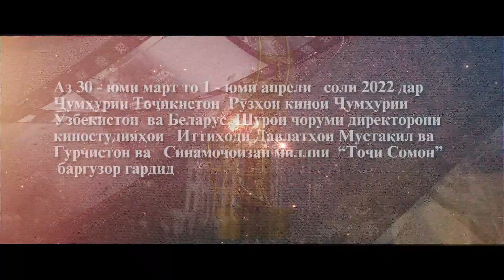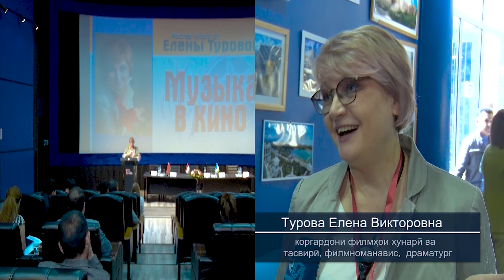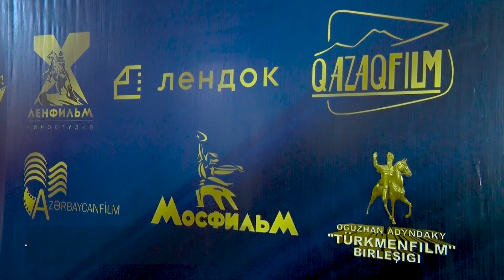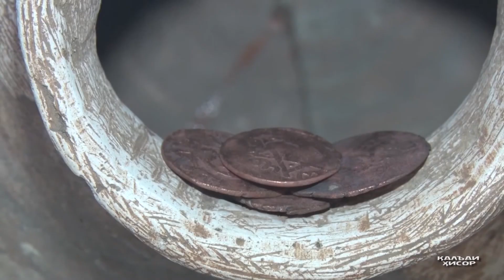Се рузи як бахор - кисми 1/ Три дня одной весны - часть первая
Дни кино Белорусии и Узбекистана в Таджикистане. Совет директоров киностудий СНГ и Грузии. Хорошо когда соседи дружны и едины! Сила в единстве!